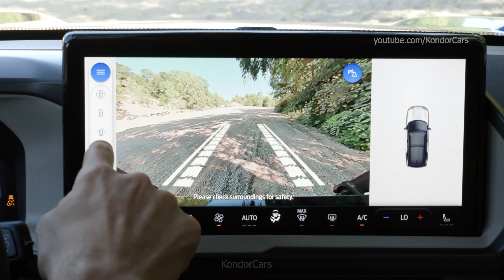Ford Bronco Stroppe Special Edition - off road driving, interior details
From technological upgrades and more standard equipment to comfort improvements, the 2025 Ford Bronco pairs the capability customers crave with updated style, technology and choices rivals can’t match.

“Our customers asked for a smarter, better equipped, and more stylish Bronco that was more livable everyday and just as capable of off-road adventures,” said Bronco Brand Manager Jason Hyde. “We responded with new standard technology and comfort features, heritage-inspired trims and options, and a durable exterior protection option, all so Bronco remains unmistakable on the road.”

Joining the heritage-inspired Free Wheeling package and the Stroppe Special Edition, the new Black Appearance package gives a sinister and stealthy new aesthetic for customers that prefer to fly under the radar.

The new Black Appearance pack includes:

Additionally, Black Appearance package Broncos with the Sasquatch package add gloss-black painted aluminum wheels with a black beadlock ring.

Also new for the 2025 Bronco is a factory-installed Matte Clear Film. Beyond adding a stylish matte finish to any color in the Bronco’s palette, this new option helps protect the paint from the road salt, bug splatter, and asphalt residue that drivers can encounter in everyday driving.

The Bronco’s Matte Clear Film option will be available on both two- and four-door body styles and on all non-Raptor trims.

Every 2025 Ford Bronco includes new standard equipment and features, starting with a 12.0-inch digital gauge cluster that replaces today’s 8.0-inch display and physical speedometer. Originally introduced for Bronco Raptor, the premium display sports vivid graphics, dedicated animations for each G.O.A.T. mode, and a more attractive presentation of driving data.

The new digital gauge cluster complements the 12.0-inch, Sync 4 infotainment center touchscreen that Ford made standard on all trims as part of the 2024 model year.

Additional standard refinements include adding dedicated air conditioning vents on four-door Broncos for second row passengers, additional interior lighting, and additional sound insulation for a quieter ride.

All Bronco Sasquatch-equipped models will include new 35-inch Goodyear Territory rugged terrain tires that are quieter than previous mud terrain tires at highway speeds while continuing to provide Built Wild off-road capability.

A new 12-speaker B&O audio system replaces the previous 10-speaker setup and includes upgraded speakers, a new subwoofer, and a higher-output amplifier.

Finally, the Bronco Base trim returns after a one-year hiatus and the Black Diamond trim becomes a package for the Big Bend.

Source: ford